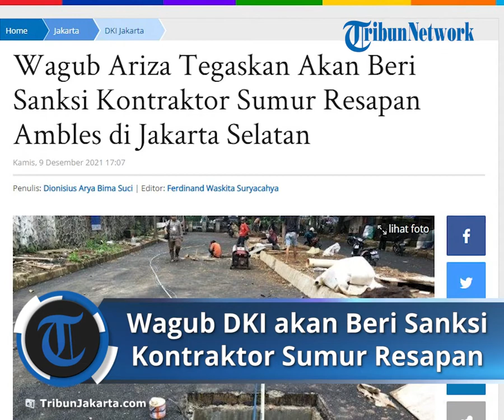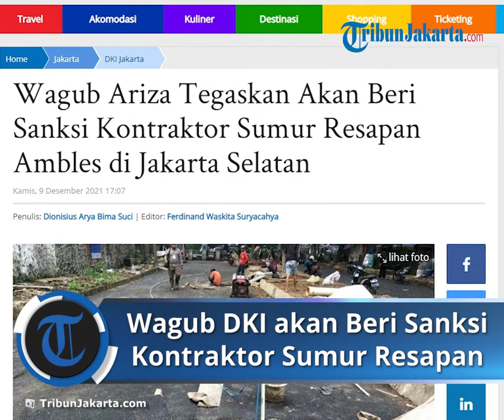Wagub akan Beri Sanksi Kontraktor Proyek Sumur Resapan yang Ambles di Lebak Bulus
TRIBUN-VIDEO.COM - Wakil Gubernur DKI Jakarta Ahmad Riza Patria menegaskan akan memberi sanksi kepada kontraktor sumur resapan yang ambles di kawasan Lebak Bulus, Jakarta Selatan beberapa waktu lalu.

Pasalnya, kontraktor tersebut mengerjakan proyek sumur resapan di bawah standar yang sudah ditentukan Pemprov DKI Jakarta.

Politisi Gerindra ini menyebut, sanksi tersebut nantinya akan diberikan setelah Pemprov DKI Jakarta melakukan evaluasi secara menyeluruh.

"Kontraktor yang bertugas harus memastikan pekerjaan sesuai dengan spesifikasi yang ada, ada prosedurnya, mekanisme aturannya, harus sesuai dan harus bertanggungjawab," ucapnya, Kamis (9/12/2021).

"Siapa saja yang melanggarnya akan diberi sanksi," sambungnya.

Walau demikian, Ariza tak menjelaskan sanksi yang akan diberikan kepada kontraktor tersebut.

"Nanti dilihat itu kejadiannya seperti apa, nanti akan dicek ya," ujarnya di Balai Kota Jakarta.

Peristiwa ini viral setelah diunggah di twitter oleh Arnold Mamesah (@arnold5508).

Dalam cuitan tersebut, pemilik akun mengunggah beberapa foto yang memperlihatkan ban mobil belakang sebelah kanan terperosok ke dalam lubang sumur resapan.

Mobil itu terperosok setelah tutup sumur resapan yang sudah ditutup aspal tiba-tiba ambles saat dilintasi.

Sang pemilik akun pun mempertanyakan kualitas pekerjaan sumur resapan yang dibuat Gubernur DKI Jakarta Anies Baswedan tersebut.

"Fakta setelah bak kolam resapan di Bona Indah Lebak Bulus Jaksel ditutup aspal, terjadi drama akibat kualitas pekerjaan dan pengawasan sembrono," tulisnya dikutip TribunJakarta.com, Kamis (9/12/2021).

Cuitkan itu kemudian langsung direspon oleh akun twitter resmi Dinas Sumber Daya Air (SDA) DKI Jakarta.

Dinas SDA pun menyebut pihaknya kini sudah diterjunkan ke lokasi untuk melakukan perbaikan.

"Terima kasih atas laporannya, dapat kami sampaikan bahwa perbaikan sedang dilaksanakan oleh penyedia di lokasi pekerjaan tersebut. Mohon maaf atas ketidaknyamanannya, terima kasih," tuturnya.

Artikel ini telah tayang di TribunJakarta.com dengan judul Wagub Ariza Tegaskan Akan Beri Sanksi Kontraktor Sumur Resapan Ambles di Jakarta Selatan,
Penulis: Dionisius Arya Bima Suci | Editor: Ferdinand Waskita Suryacahya